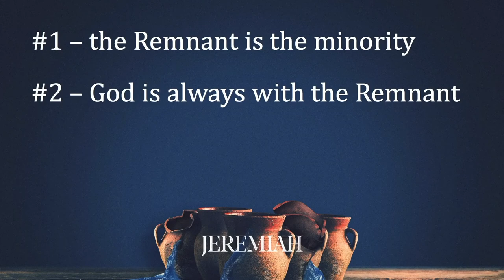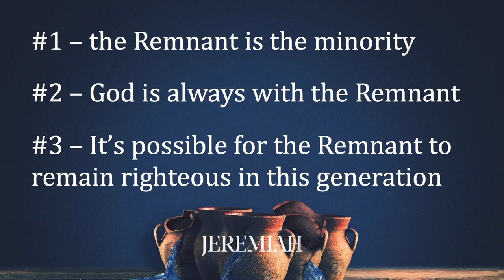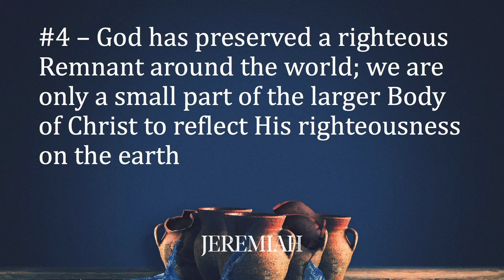The Remnant | Jeremiah 40-42 | Gary Hamrick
3/3/2019

Biblically speaking, a remnant is “a small group of the LORD’s faithful followers who represent Him in a larger setting.” The Church is the remnant in the world to represent God’s righteousness.  We have been given that mandate and privilege of being His ambassadors in the earth. Looking at Jeremiah 42 and other Biblical examples, Pastor Gary makes four observations about the role of the remnant in the world today and how we can fulfill our God-given responsibility of representing His righteousness.